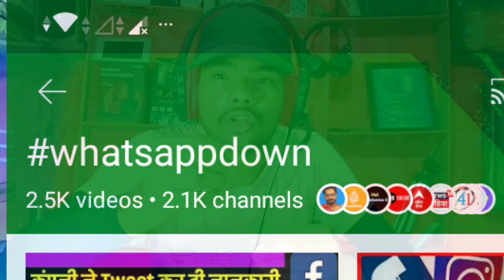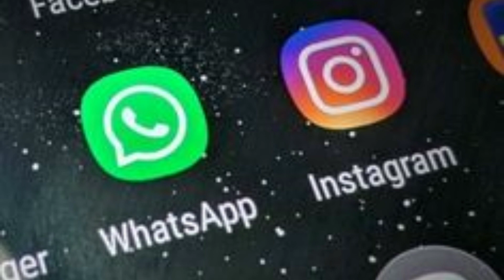Facebook, WhatsApp, Instagram Down : फेसबुक, इंस्टाग्राम,व्हाट्सएप क्यों बंद हो गया ! जानिए कब चलेगा